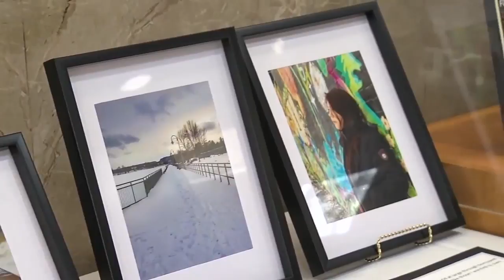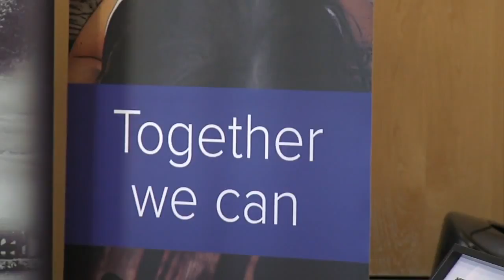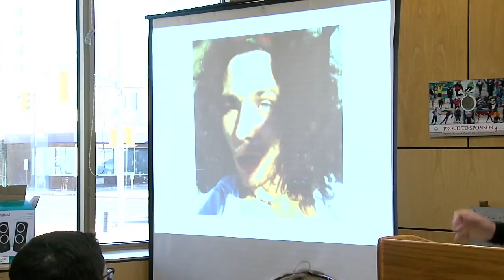Thunder Bay picture project brings awareness to youth homelessness -TBT News